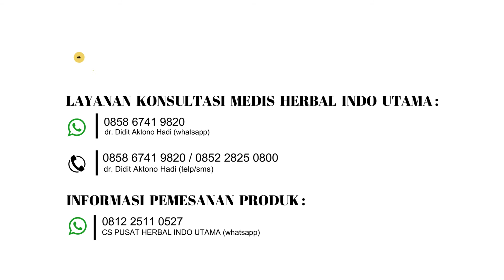Cara Menurunkan Kolesterol Secara Alami dan Cepat - Koles HIU Herbal Indo Utama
Pada video kali ini Pusat Herbal Indo Utama akan membahas Koles HIU.
Kalian sudah tau belum apa itu Koles HIU ???
    Koleshiu adalah obat herbal yang memiliki kandungan Guazuma Folium (daun jati belanda), Murrayae paniculata Folium (daun kemuning), Sonchus arvensis Folium (daun tempuyung), Morinda citrifolia (mengkudu), Gynura procumbens Folium (daun sambung nyawa) sebagai zat aktifnya dalam bentuk sediaan kapsul.
    Koleshiu secara tradisional dapat membantu meringankan gejala kolesterol. Selain itu manfaat Koleshiu yaitu secara tradisional dapat membantu mengurangi lemak darah dan menurunkan kolesterol tinggi.
    Selain itu, Koles HIU dijamin kualitasnya karena menggunakan bahan-bahan pilihan terbaik dan menggunakan mesin produksi berteknologi tinggi. Proses pembuatannya pun diawasi oleh tenaga ahli dibidangnya.
Jadi, gimana? Makin penasaran kan ? Yuk simak penjelasannya di video

✨ Kami Menyediakan Jasa Maklon Produk Herbal Indo Utama Untuk Memberikan Kesempatan Kerjasama Dengan Anda Yang Ingin Memulai Bisnis ✨
Informasi Selengkapnya, HUBUNGI :
Playlist konten menarik selengkapnya :
🏬 Mengenal Pusat Herbal Indo Utama
🛒 Rekomendasi Produk Herbal
📝 Spesifikasi Produk Herbal
📅 Peringatan Tanggal Penting
🚫 Dislaimer :
    Seluruh isi konten yang berhubungan dengan Youtube Pusat Herbal Indo Utama adalah informasi seputar kesehatan yang dijelaskan secara umum, dengan tujuan untuk mengedukasi dan tidak bermaksud sebagai saran atau arahan mutlak untuk menyembuhkan penyakit.
    Penonton selaku pengguna informasi di Youtube Channel ini diharapkan tidak hanya bergantung secara eksklusif pada informasi yang di publikasikan. Pihak Youtube Channel Pusat Herbal Indo Utama tidak memberikan jaminan secara tersirat maupun tersurat terhadap keakuratan dan kelengkapan yang terkandung dalam informasi seputar kesehatan dan trend life style yang dipublish sehingga tidak bertanggung jawab terhadap risiko atas penggunaan sebagian atau seluruh informasi yang ada pada Youtube Channel ini.
    Untuk pertanyaan-pertanyaan keluhan kesehatan yang berkaitan dengan kesehatan penonton, kami sarankan untuk melakukan konsultasi langsung kepada dokter ataupun ahli medis yang bersangkutan. Penonton pada Youtube Channel ini juga diharapkan menyadari bahwa materi dapat diperbaharui secara periodik sehingga bahan atau konten yang dipublikasikan belum tentu selalu mengandung informasi terbaru.
    Namun, khusus isi konten yang berhubungan dengan rekomendasi produk herbal yang kami tawarkan merupakan produk original yang dibuktikan dengan ketersediaan perijinan berlabel Badan POM RI dan terverifikasi Halal dari Majelis Ulama Indonesia atau MUI yang dapat dipesan melalui akun yang tertera pada deskripsi channel kami.
Terima Kasih.
✨ Semoga Bermanfaat Dan Selalu Terapkan Pola Hidup Sehat ✨
Cari Herbal Tepat Guna ??? Produk dari Pusat Herbal Indo Utama solusinya !!!